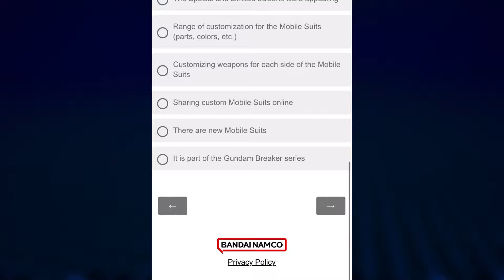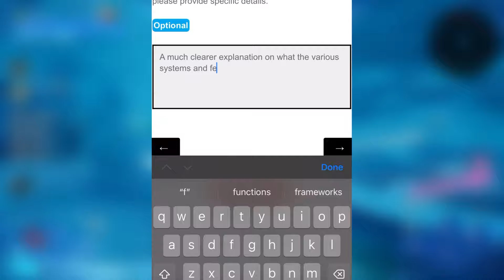Let’s Chat! A secret way to change ANY game mechanic to how you want it! NO MODS || Gundam Breaker 4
ENGLISH SURVEY GO GO GO

Wanna get some strategy tips and tricks? Wanna show off builds and join build contests? Wanna just show off your gunpla and talk about the anime? Join the GBM Newtype Labs Discord Server!